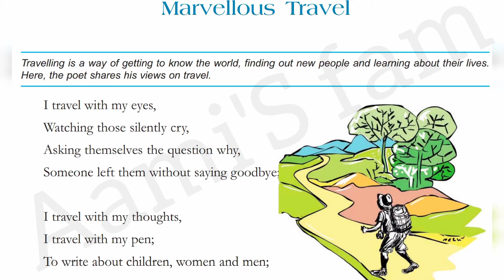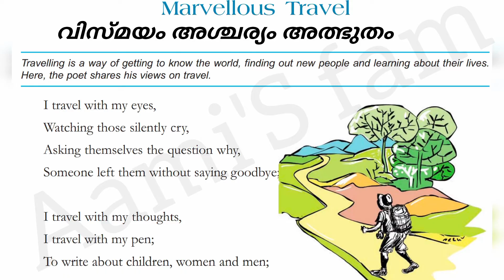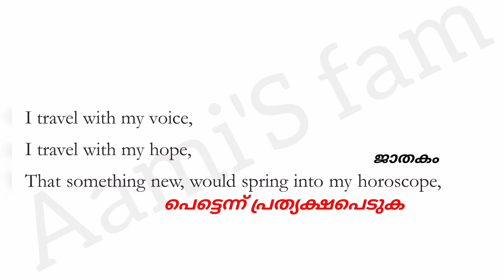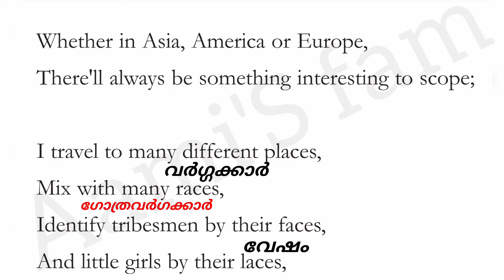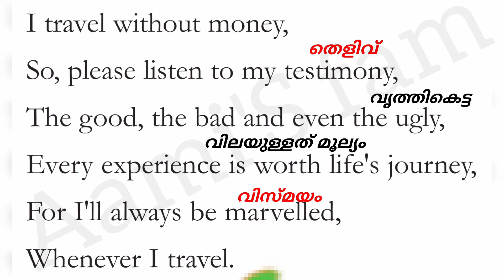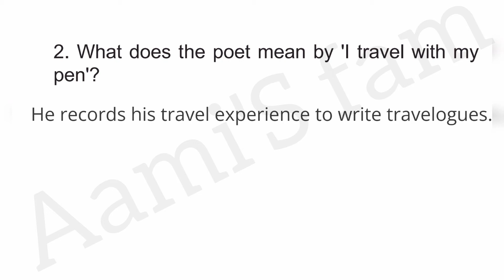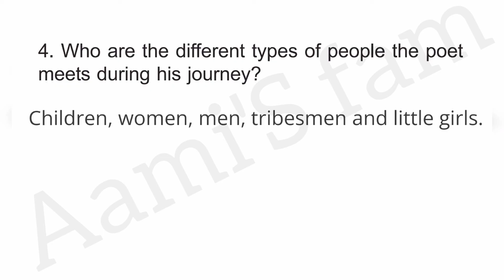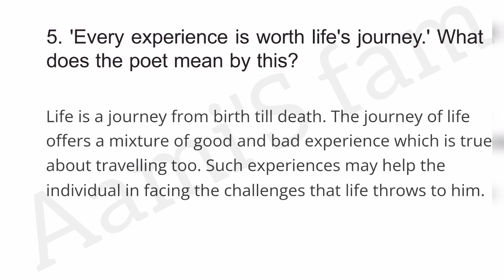Class 8-English-Marvellous Travel- മലയാളം Explanation